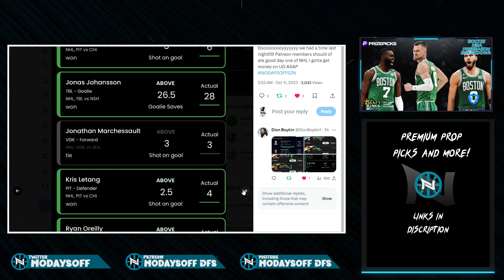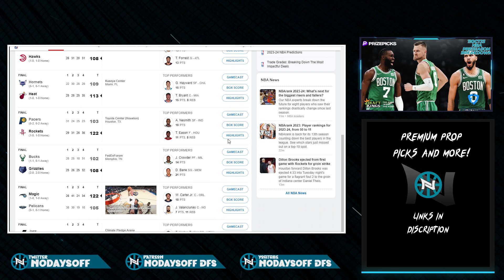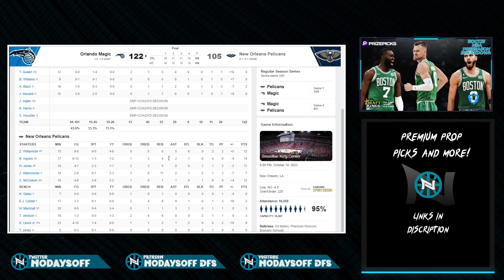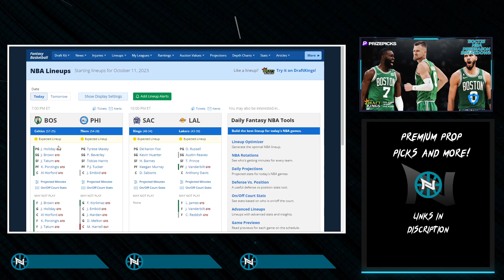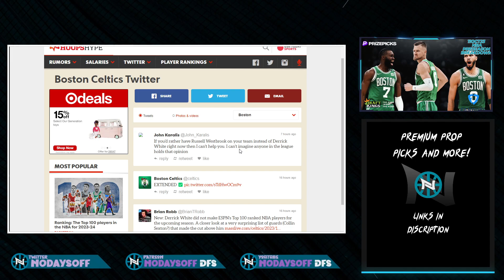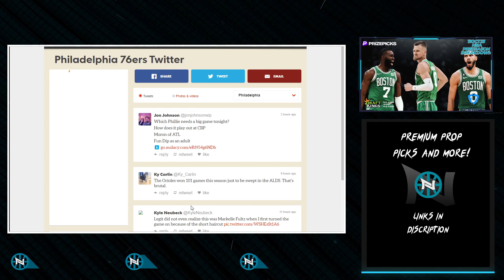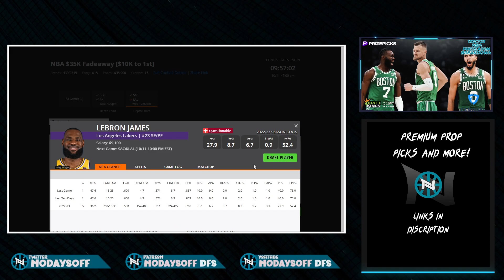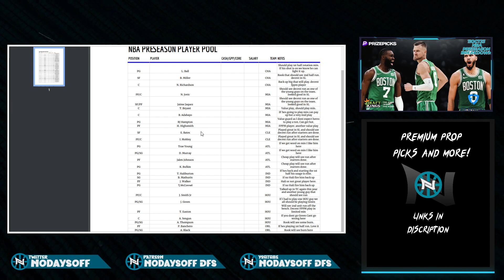NBA PRESEASON DFS SLATE BREAKDOWN AND BEST PROP PICKS 11OCT23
Check out the DGF optimizer and get a WEEK FREE when you sign up